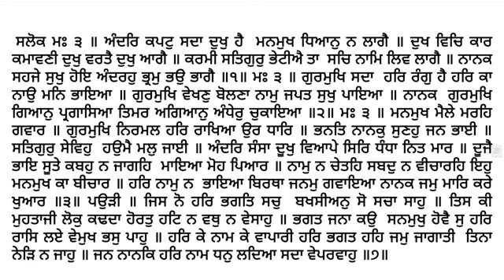833 Katha Sri Guru Granth Sahib Ji